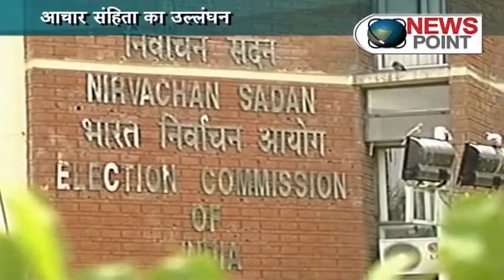Delhi Polls: 106 FIRs against political parties for violating Model Code Of Conduct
The political temperature in the national capital is soaring as Delhi goes for Assembly elections next month.   It is evident from the fact that a total of 106 FIRs have been filed till January 18 against various parties for violating the model code of conduct that is contesting the Delhi Assembly elections.
Out of 106 FIRs, 45 are against the Aam Aadmi Party, 21 against the BJP, while 25 are against the Congress. Apart from these main three parties, other political parties against whom FIRs have been filed  are BSP RJD, INLD,and Akali Dal.
BSP has 8 FIRs filed against it while one FIR each has been filed against the RJD, INLD,and Akali Dal. Four cases have been registered against unknown people also.  The official at the Election office had also said that till 18th January a total of 7828 persons have been booked under various sections of CRPC/DP Act.
While providing other details the official said that a huge number of hoardings which were installed on the Public property has also been removed. Till date a total of 1402 hoarding have been removed since they were put up illegally on those places.
A Media Certification and Monitoring Committee (MCMC) have also been formed by EC to keep a tab on cases relating to  paid news during the elections.